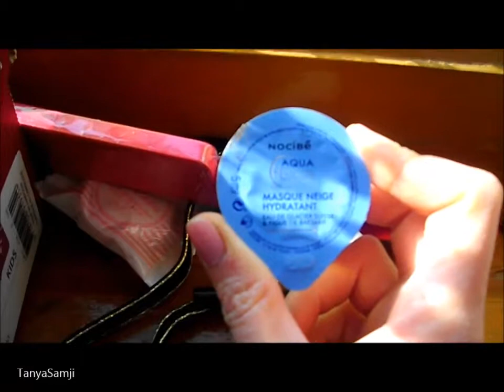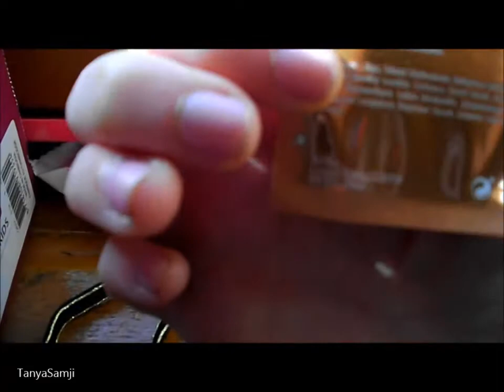revue11 calendrier de l'avant de nocibé 2017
n'oublie pas de sélectionner 720HD si ça se fait pas automatiquement pour que se soit plus claire et nette

produit cité
les délices crème main macaron  framboise
 les délices  crème main pomme d'amour
 les délices gel douche  onctueux macaron framboise
 les délices  lait douceur pomme d'amour
 les délices galet effervescence  barbe à papa
 les délices gommage corps macaron framboise
 les délices gel douche  onctueux  pomme d'amour
sépare oreille
élastique cheveux
mascara volume obsession noir
bloc polissoir 4 face
4 bâtonnette en buis
crayon noir yeux
lime à ongle
câble élastique cheveux
headband
vernis à ongle heart berak 74
crayon lèvre
éponge bleandre
coupe ongle
lingette sun autobronzante
essentiel nocibé: lait corps hydratant,  masque hydratant neige,  masque hydratant yeux neige,  crème main, patch yeux neige,

sur moi
mon pull  lahalle
VAO anny
crayon /
RAL passion revlon
FDT pc cien
boucle d’oreille près du visage manège à bijoux 2002 et les autre médical

adresse mail de contact PRO UNIQUEMENT voir dans "à propos" et toute mail non PRO sera supprimé sans être lus